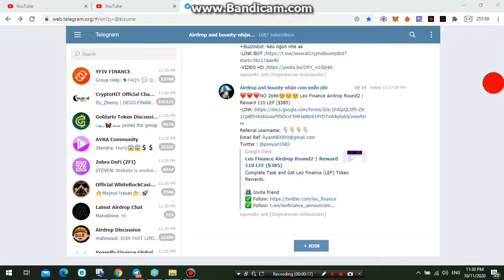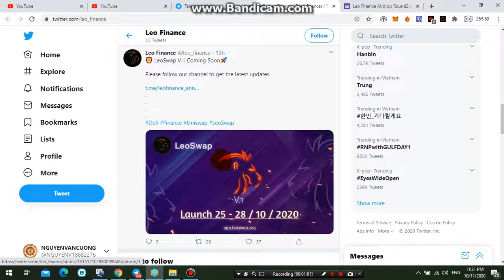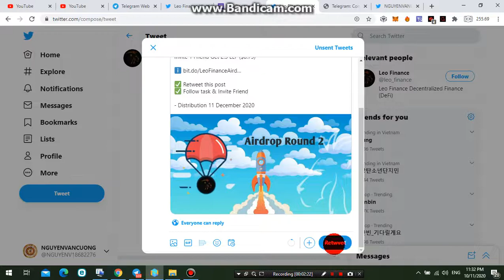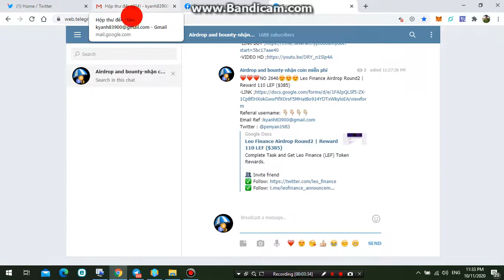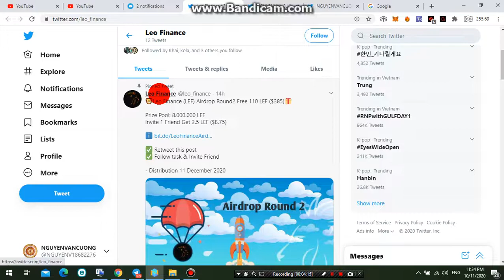Kèo Ăn Ngập Mặt-Free 110 LEF ($385)Leo Finance Airdrop Round2